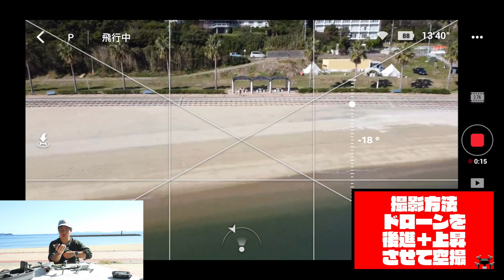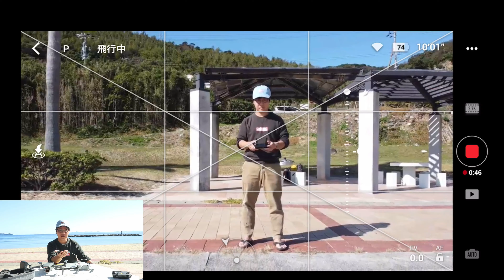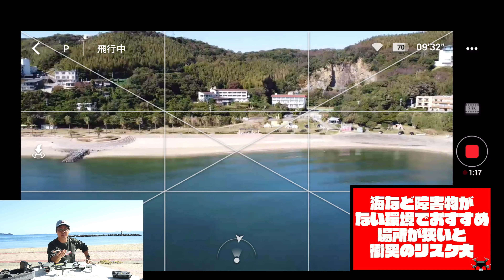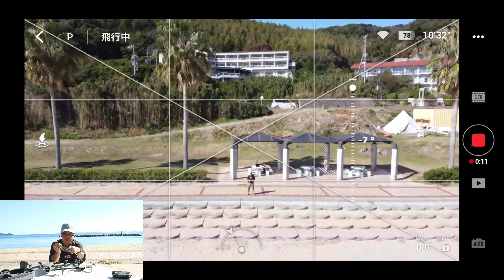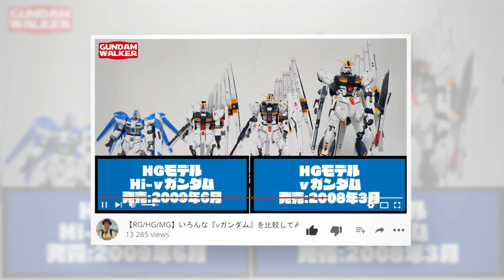【ドローニー】ドローン空撮テクニック失敗例を含めて解説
ドローンを使った空撮テクニックの紹介です。

今回は『ドローニー』について紹介していきます。
Mavic Mini：
フライモアコンボ：
Mavic 2 PRO：
ブログでも紹介しております。
【先行レビュー】DJI199gの衝撃『Mavic Mini』完全攻略ガイド：
【日本一わかりやすい】Mavic Mini（マビックミニ）の使い方を丁寧に解説：